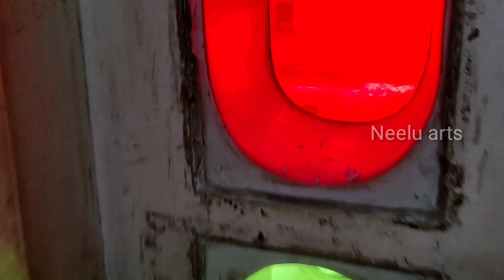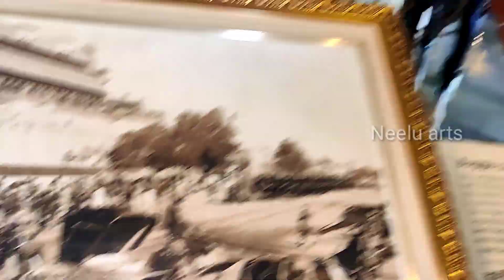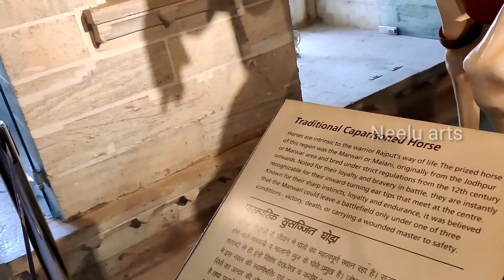Exploring Rajasthan part 2 | సిటీ ప్యాలెస్(రాజ కోట) in ఉదయపూర్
మైలేజ్ పెంచే Nano energizer product అన్ని బైక్స్/స్కూటర్/కార్ లకు కొనాలంటే:
Call to this Number: 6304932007
మీ సందేహాల కొరకు నాతో మాటిలాడాలి అంటే Call me4 app ద్వారా కాల్ చేయవచ్చు 👍

Best bike cover Raida:

for 150cc above Motul fully synthetic engine oil:

for all below 150cc Motul semi synthetic engine oil

3M Premium Liquid Wax

3M Perfect-it 1 Step Finish Compound:

milage testing can:

My Vega flip up helmet:

For NRS2 TOP BOX and PANNIERS

Best mic :

Robustrion 40 in 1 Mounts, Straps & Accessories Kit for Action Camera:

ULANZI V2 Case for GoPro Action Camera: